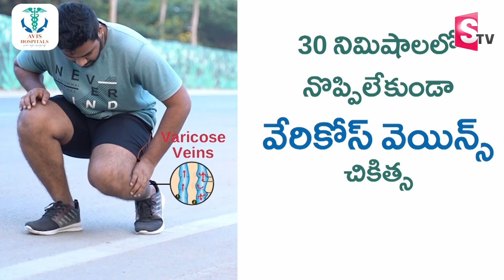వారాహి యాత్ర -5పై పవన్ ఫోకస్.. | Pawan Kalyan Varahi Yatra 5 Schedule | Janasena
Watch► వారాహి యాత్ర -5పై పవన్ ఫోకస్.. | Pawan Kalyan Varahi Yatra 5 Schedule | Janasena